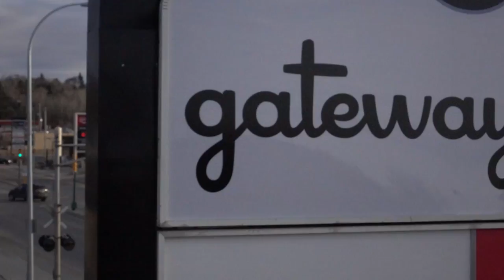Times2Salute & Dekoy SacredScripts - Fly Away (Official Music Video)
Times2Salute - Fly Away (Official Music Video)
Fly Away- DannyBoy LiveiiDie Oliver Moe Preemz Dekoy SacredScripts (Official Music Video)
Times2Salute Music Gang
directed & edited by Dekoy sacredscripts
storyline written by Dannyboy, Moe Preemz & DekoySacredScripts
shot by Freemz Amf & Dekoy sacredscripts
mixed and mastered by dekoysacredscripts
Times2Salute x2s

screen play by Brandon Felix Fosseneuve

I would like to give a big thanks to the whole primeau family 4 making this vision come to life, thank you to manson & chenoa for accommodation & food, thank you to Moe Preemz Riley Primeau & manson for the BBQ, thank you to DannyBoy LiveiiDie Oliver & Laura for letting us use your house, thank you to Brandon Felix Fosseneuve for your screen play, thank you Jayy Marion & Dezz for getting pictures & going live 4 me, thank you to Shawna Standingready for the earrings for the free draw, thank you to Freemz Amf for coming out & helping with the video, & lastly thank you to everyone who came out & got involved
SACRED SCRIPTS 306 Allday Music Family Allday Erday Productions Live2Die Promotions